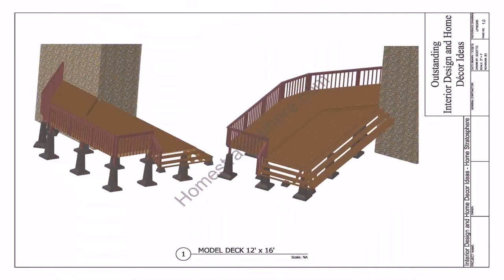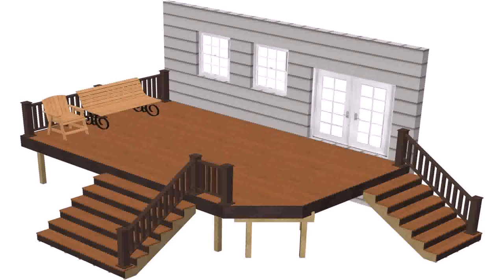Outdoor Wood Deck Plans (see description) (see description)